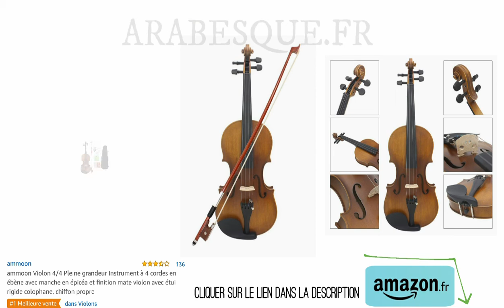Une minute Amazon - Trois Instruments De Musique Arabesque - Voir Description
Classic Cantabile Oriental séries Oud

Violon 4/4 Pleine grandeur Instrument à 4 cordes

Banjo Concert Professionnel

Classic Cantabile Oriental séries Oud-10 Oud Turc pour débutants et niveaux avancés
Belle kurzhal slaute pour les débutants dans le monde de la musique orientale.
'Classic Cantabile "Goes oriental" et présentée avec des "Oriental Series instruments de la France de 1001 nuits, qui
Fabriqué à la main avec beaucoup d'amour au détail ont été fabriqué. Aussi klanglich répondent aux instruments, à la fois
Les musiciens débutants comme pour les confirmés à soulever, toutes les attentes.
Les 10 de Oud est une Oud turc avec manche plus courts pour plus d'ambiances. La table en épicéa à pores ouverts en combinaison avec le
Des trous de corps acajou et du noyer donnent un son excellent.
Classique en forme de poire avec ornements
Que ce soit pour les sons traditionnels, le folklore ou rock/pop : grâce à sa forme de poire offre le corps classique de l'Oud -10 le nécessaire
Volume pour un son expressif. Touche d'une largeur entre 4 et 6 cm Fait de cette puissante pour facile même par des débutants
bespielbaren instrument.
Ambiance
Bien que l'ambiance d'un Oud Regional peut être différent ou parfois même être gérée, il ya quelque chose comme une
Classique ton : D – A – E – H – F # – C # Turque.
Avec pochette
Ainsi l'instrument est toujours parfaitement protégé, inclus dans la livraison est déjà un étui de transport de qualité. C'est ainsi que ce beau
Instrument sûr et facile à l'autre se transporte en cas de non-utilisation ou de vos excusions.
Fabriquée en Turquie
'Tous les instruments de Classic Cantabile "Oriental Series sont fabriqués manufactures sélectionnées fabriqué à la main en Turquie,
Permet toujours d'une qualité exceptionnelle.
La qualité de Oud de Classic Cantabile : élégant fabriqué à la main au einsteigerfreundlichen prix.
Violon 4/4 Pleine grandeur Instrument à 4 cordes en ébène avec manche en épicéa et finition mate violon avec étui rigide colophane, chiffon propre
Détails & caractéristiques
🎻Violon au fini mat 4/4 avec plateau en bois massif épicéa, panneau en contreplaqué tilleul et contreplaqué en érable.
🎻Le manche et 4 accordeurs fins sont fabriqués à partir d'ébène.
🎻Comprend violon, étui, archet, ficelle, colophane et chiffon propre. L'intérieur de l'étui est doux pour protéger le violon. Bon violon pour débutants, étudiants, élèves et mélo
🎻Bon violon pour débutants, étudiants, élèves et mélomanes.
🎻Les cordes de haute qualité fournissent un bon son.
Banjo Concert Professionnel Ukelélé Banjos Uke 23 cordes 4 cordes, qualité supérieure avec accordeur de housse par Kmise
Détails & caractéristiques
Advanced Tuner: pinces de réglage à engrenages fermées, contient de l'huile, pour éviter la rouille si facile. Un réglage plus fin et plus stable garantit également que l'ukulélé banjo a la meilleure intonation et reste réglé plus longtemps.
Pas de grattage à la main: frette de fil nette + touche lisse, pour jouer confortablement avec le ukulélé banjo
Action inférieure: appuyez facilement, sans bourdonnement, idéal pour les débutants à la pratique du ukulélé banjo
Bone Nut & Saddle: Bonne résistance à l'usure, transmission des vibrations parfaite, donne à l'ukulélé banjo un son plein
Deux styles disponibles: il peut s'agir non seulement d'un type à résonateur, mais également d'un type à dos ouvert en détachant son dos. Le type résonateur produit un son plus doux et doux tandis que le type à dos ouvert est plus brillant.